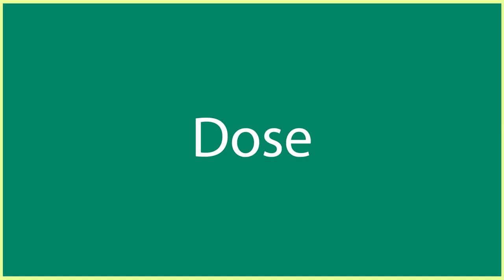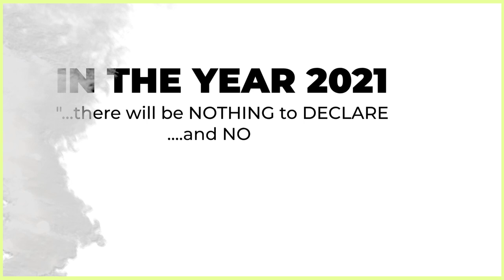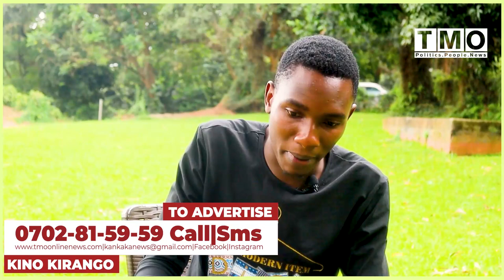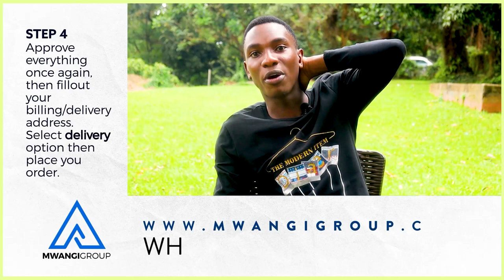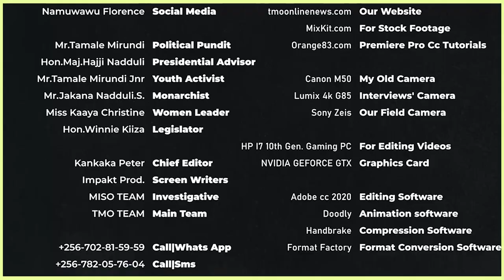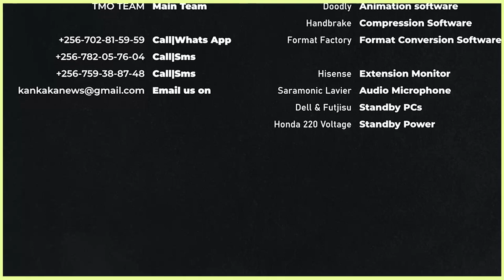Strange Raid on Tamale Mirundi's Son Home.All Computers & Company Documents Missing